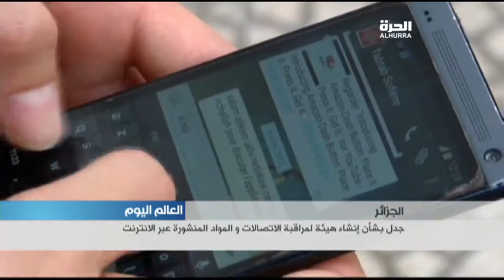جدل بشأن انشاء هيئة لمراقبة الاتصالات والمواد المنشورة عبر الإنترنت في الجزائر